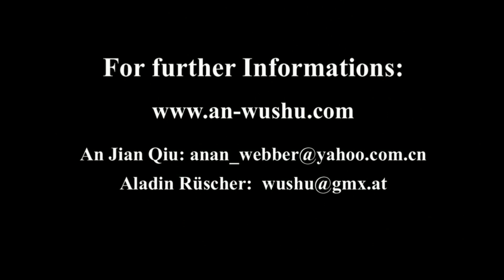An Wushu - bǎo zhēn bā guà zhǎng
Shifu An Jian Qiu shows bao zheng ba gua zhang to his father and master, Shifu An De Sheng.

Learn more about An Wushu - or come train full time in China with us! We offer full-time training in Bajiquan, Sanda, Baguazhang, Xingyiquan & Taijiquan with a focus on hard, traditional training that works in a real fight. All packages include English instruction, all meals & accommodation.